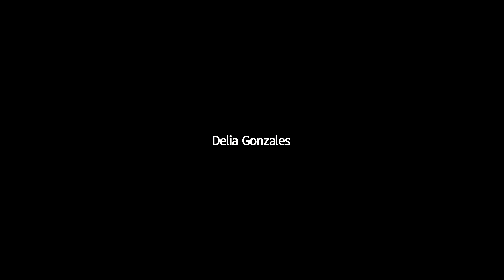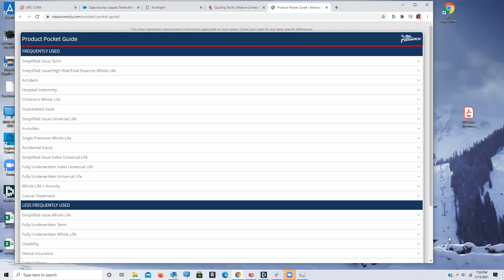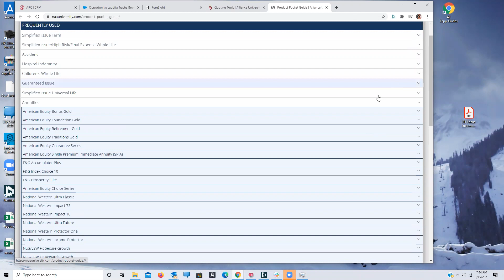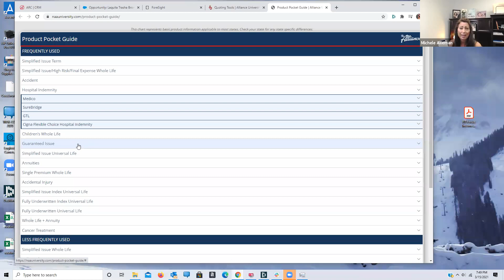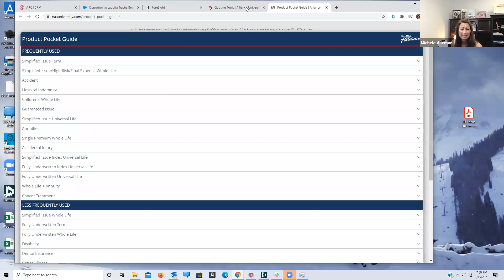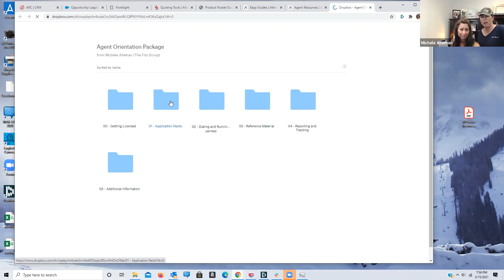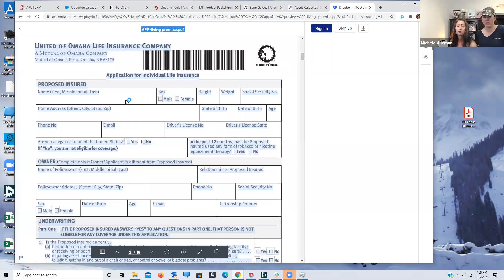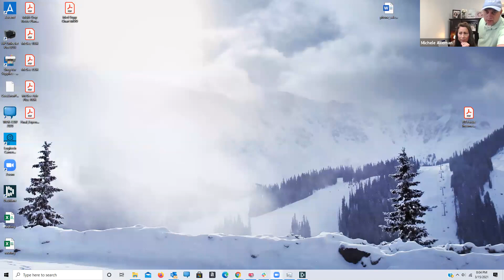MONDAYS ROCK AGENT ROUND TABLE 3 15 2021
The Alleman Group
Team Meeting
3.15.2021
Special Guest